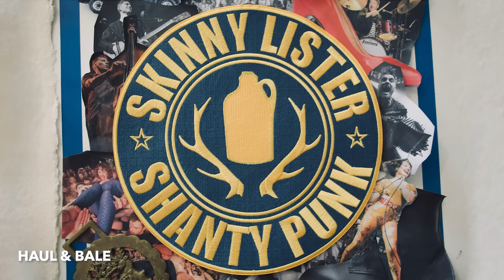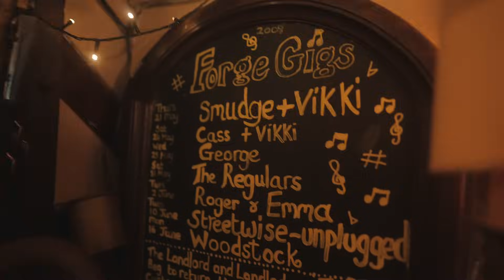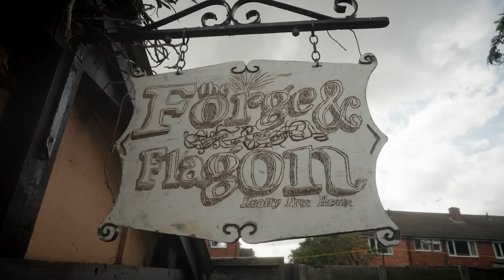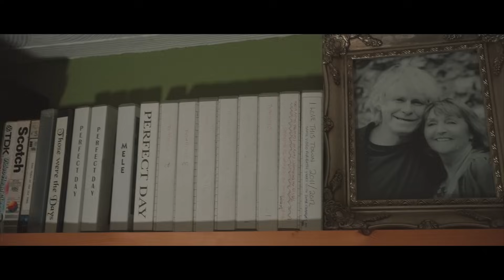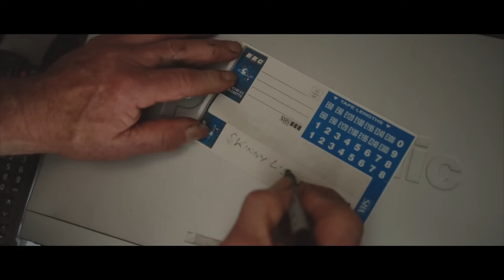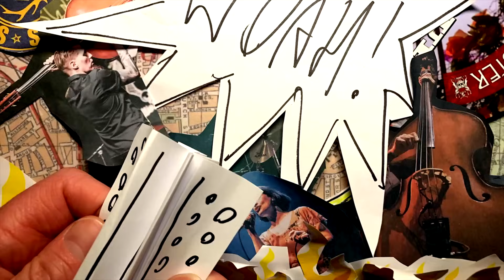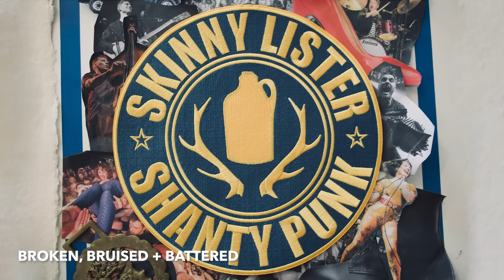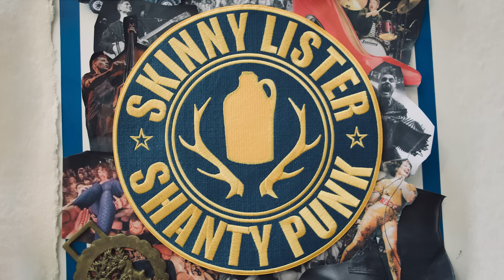Skinny Lister - Shanty Punk (LISTENING PARTY)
'Shanty Punk' is out now.

USA / CANADA TOUR 2023

1

9 October  – Milkboy – PHILADELPHIA, PA

20 October – The Meadows – BROOKLYMN, NY
21 October– Middle East, CAMBRIDGE, MA
22 October – Les Foufounes Electriques – MONTREAL, QC
24 October – Lee’s Place – TORONTO, ON
25 October – The Loving Touch – FERNDALE, MI
26 October – The Pyramid Scheme – GRAND RAPIDS, MI
27 October – X-Ray Arcade – CUDAHY, WI
28 October – Beat Kitchen – CHICAGO, IL
30 October – Grog Shop – CLEVELAND HEIGHTS, OH
31 October – Thunderbird Music Hall – PITTSBURGH, PA

2 November – Jammin Java – VIENNA, VA
4 November – Music Farm – CHARLESTON, SC

5 November – The Masquerade (Hell) – ATLANTA, GA
6 November – The Conduit – ORLANDO, FL

8 – 13 November – Flogging Molly’s Salty Dog Cruise – Miami to Harvest Caye, BELIZE & Costa Maya, MEXICO (SOLD OUT)

UK TOUR 2023

22 November – O2 Academy 2 – LIVERPOOL

23 November – The Brickyard – CARLISLE
24 November – King Tut’s – GLASGOW
25 November – Voodoo Belfast – BELFAST
26 November – Grand Social, DUBLIN
30 November – Arts Centre, NORWICH
1 December – Ku Club – STOCKTON

3 December – Leadmill – SHEFFIELD (SOLD OUT)

8 December – The Engine Rooms – SOUTHAMPTON
9 December – The Depo – PLYMOUTH
10 December – Sin City – Swansea, Wales
14 December – The Fleece – BRISTOL
15 December – Chalk – BRIGHTON

16 December – Lafayetter - LONDON

EURO TOUR 2024

24 January - Trix Bar - ANTWERPEN, BE
25 January - Het Patronaat - HAARLEM, NL
26 January - Effenaar - EINDHOVEN, NL
27 January - Luxor - COLOGNE, DE
28 January - Das Bett - FRANKFURT, DE
29 January - Im Wizemann - STUTTGART, DE
31 January - Kulturfabrik Kofmehl - SOLOTHURN, CH
1 February - Musikzentrum Sedel - LUZERN, CH
2 February - Ampere - MUNICH, DE
2 February - Arena - VIENNA, AT
4 February - Kasarny Karlin - PRAGUE, CZ
6 February - Beatpol - DRESDEN, DE
7 February - Hole 44 - BERLIN, DE
8 February - Knust - HAMBURG, DE
9 February - Tivoli De Helling - UTRECHT, NL
10 February - La Boule Noire - PARIS, FR